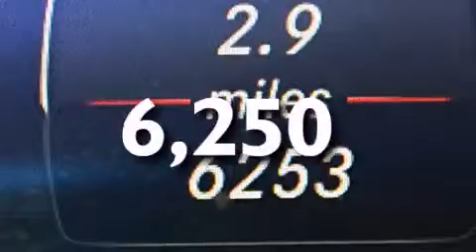Preowned 2013 Mercedes-Benz C250 Tampa FL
Haz clic aquí para ver el precio Hemos tenido el honor de servir a la zona de Lake Worth fl , le prometemos que su experiencia superará sus expectativas ! Year : 2013 Make : Mercedes-Benz Model : C250 Engine : Motor con 4-Cil de 1.8L Trans . : Transmisión Automática de 7 Velocidades Millaje : 6,250 Stock : 75712 Offleaseonly.com 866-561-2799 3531 Lake Worth Rd Lake Worth , fl 33461